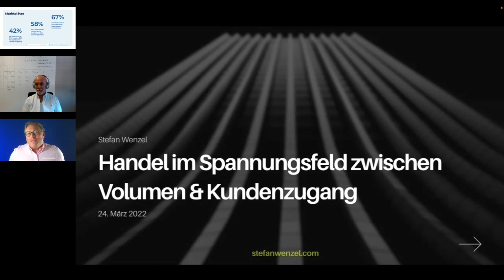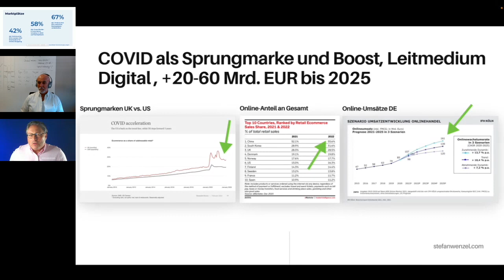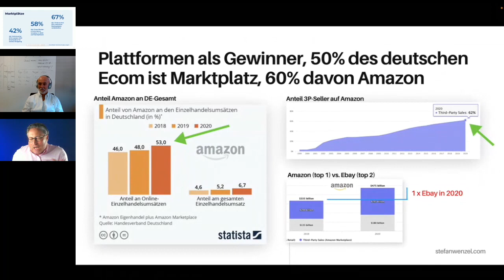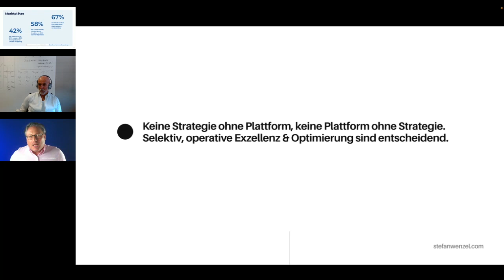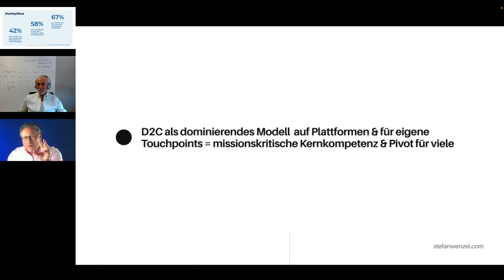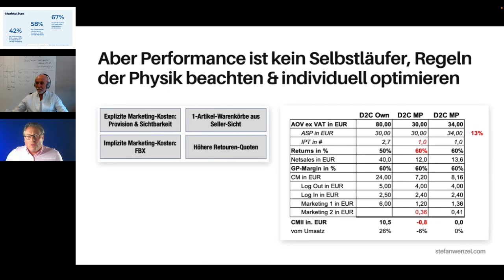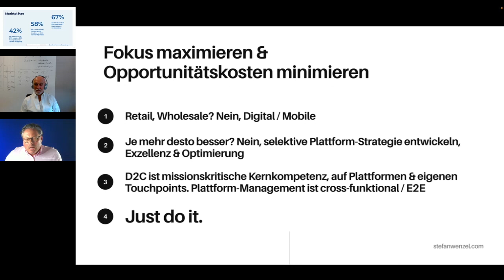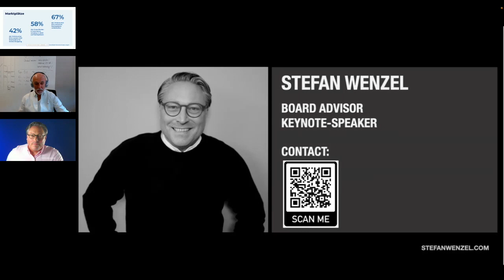Stefan Wenzel - Keynote zum Handel im Spannungsfeld zwischen Volumen und Kundenzugang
Was passiert aktuell im Handel, was sind die relevanten Modelle? Ein kompakter Ritt durch die neue Tektonik, von der strategischen Ebene bis runter zum Deckungsbeitrag auf Transaktionsebene.